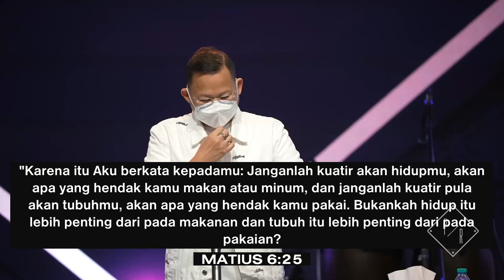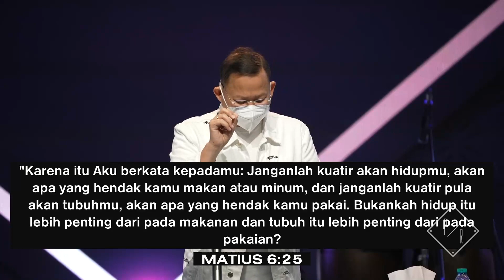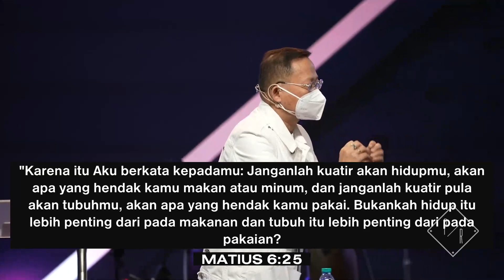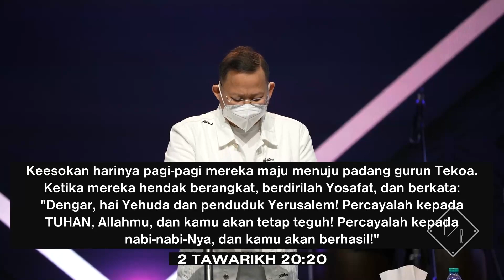Mengelola Rasa Khawatir (Official Khotbah Judy Koesmanto)